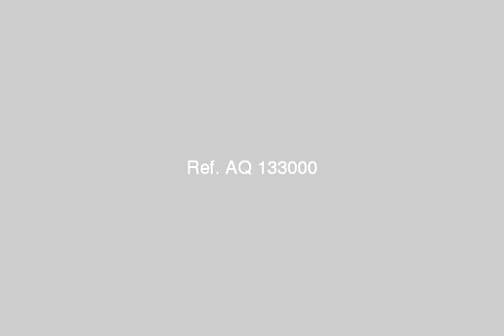Chalet For Sale In Ismailia - mlseg.com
Chalet For Sale In Ismailia شالية-كمباوند-حمام سباحة لكل الاعمار-حراسة-يرى البحر - كسفريت-فايد-الاسماعيلية - Egypt Real Estate | Ismailia | Chalet For Sale